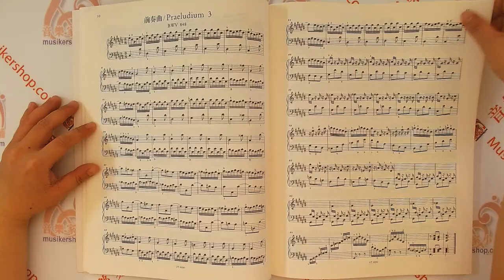【簡中版】【維也納原始版】巴赫〈巴哈〉平均律鋼琴曲集第一卷【9787544446587】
【維也納原始版】巴赫〈巴哈〉平均律鋼琴曲集第一卷

【內容介紹】
《巴赫平均律鋼琴曲集（第一卷）（BWV846-869）（中英文對照）》的優點是顯而易見的，其價值遠遠超過一般的“樂譜”。該版本提供了*忠實於作者原來意圖的譜子，有助於澄清由於傳言和虛構造成對經典作品的大量歪曲誤解，用詳實可靠的考據為風格這個表演藝術中非常複雜困難的領域貢獻了深刻的見解，對許多演奏細節一方面強調了歷史和傳統的真實性，同時也給“現代解釋”和個性風格留有餘地。

該書為巴赫〈巴哈〉創作的鋼琴樂譜。為專業學習鋼琴演奏的常選樂譜。此次翻譯引進的是維也納原始出版社出版的淨版本樂譜。該類樂譜由專業的音樂學者與音樂編輯經過多方考證後確定，因此具有很高的引進和翻譯價值。譯者為的音樂學者，通曉多種外語，包括英語、法語、德語等，是翻譯該版本的合適人選。

維也納原始出版社向來以出版權威性的依據作曲家手稿及次出版（俗稱“原版”）的版本而著稱，這種“淨版本”（或稱“原始版本”），即URTEXT，對每個細節做出詳細而殷實的考證，對多種有據可查的初來源進行比較分析，以接近作曲家原始意圖為其追求目標。因此，“維也納原始版本”在世界音樂界享有盛譽，業已成為一切嚴肅的音樂學家、樂器演奏家、作曲家、音樂教育家研究音樂作品本來面貌的可靠出發點。

【曲目】
BWV 846-869

書名：【維也納原始版】巴赫〈巴哈〉平均律鋼琴曲集第一卷
作者：巴赫〈巴哈〉
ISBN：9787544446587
頁數：133頁
出版社：上海教育出版社
出版時間：2013-04
印刷時間：2022-06